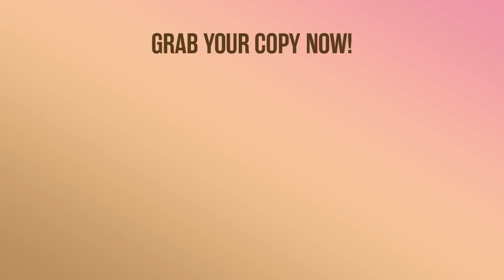Here’s A New Kind Of Erich Gonzales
You've never seen Erich Gonzales like this before! Check out these behind the scenes clips of Erich at our October 2017 Cosmo cover girl!

SR. MULTIMEDIA PRODUCER: Jean Saturnino

FOLLOW COSMO.PH!